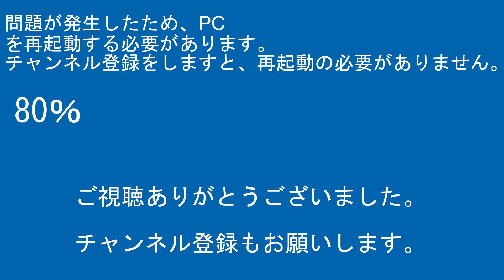鹿児島本線813系9両弥生が丘駅鳥栖方面